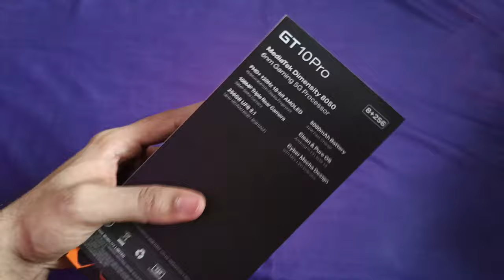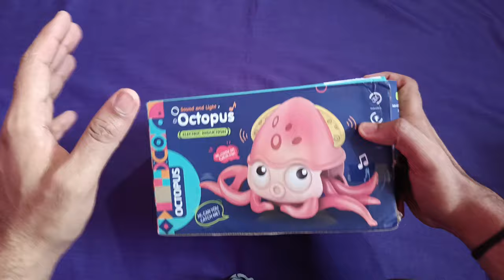I Bought Useful Gadgets On Amazon & Flipkart ( Rs 25,000 )